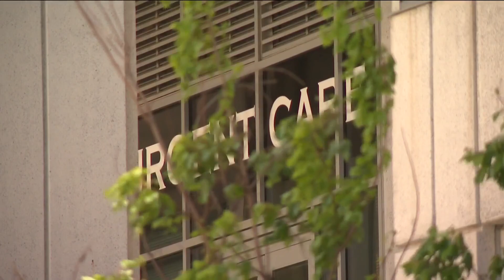How Atlanta leaders plan to respond to Midtown shooting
The District 2 councilman said locally, they can do buy-back programs and invest in mental health but more needs to be done from the top.